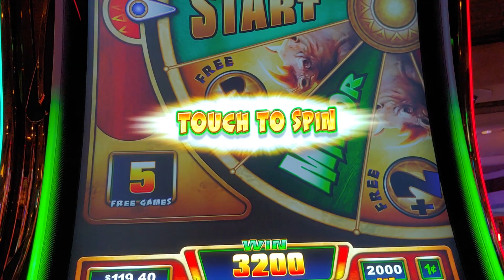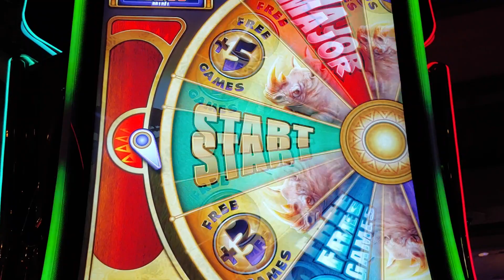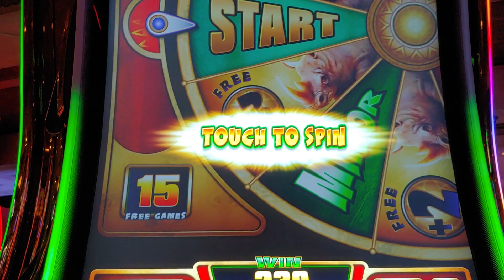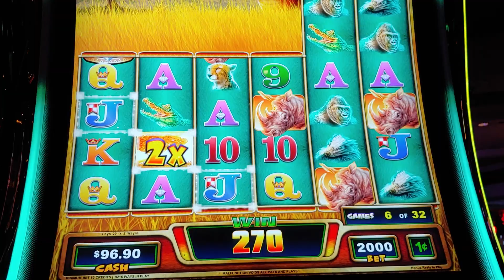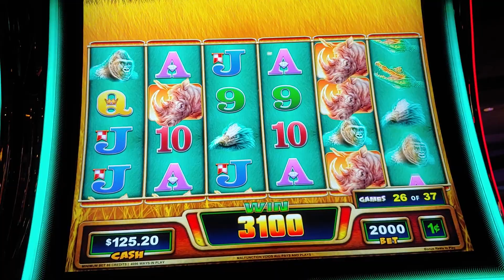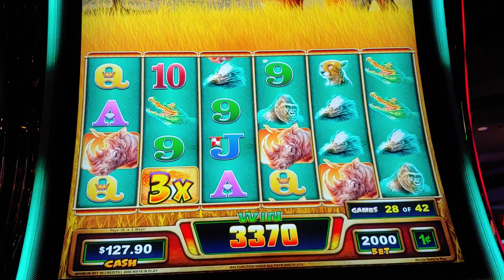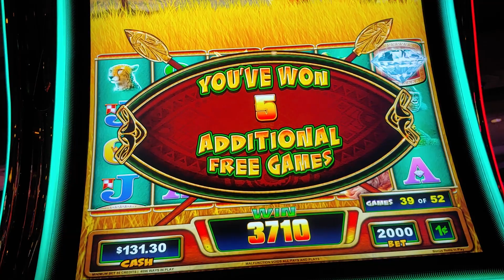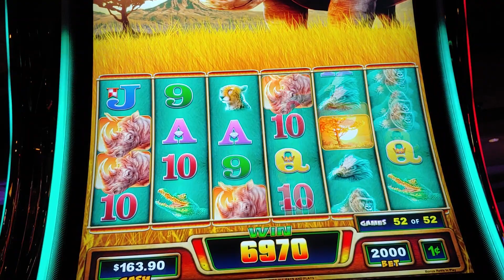$20 BONUSES 5 SYMBOL TRIGGER Raging Rhino Rampage Buy A Bonus